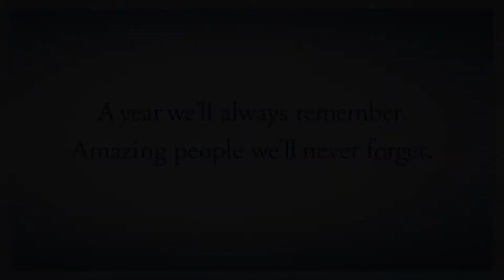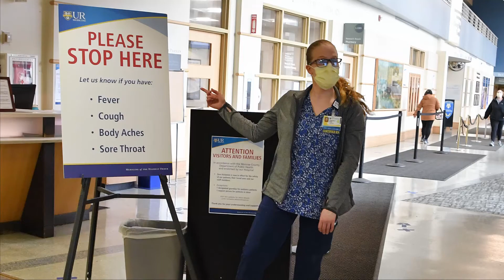URM ICARE MoreThanEver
Thanking faculty and staff for their dedication and professionalism during COVID, and for living the ICARE Values.